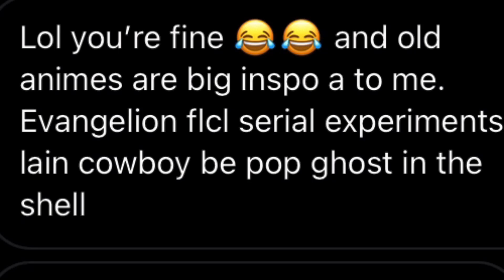What is OseanWorld and Yameii? | Content Deep Dive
Testing the algorithm:

Yameii, deko, osean, osean world, anime, manga, arg, analogy horror, hyperpop, vrchat, vr, virtual reality, music, music production, gorillaz